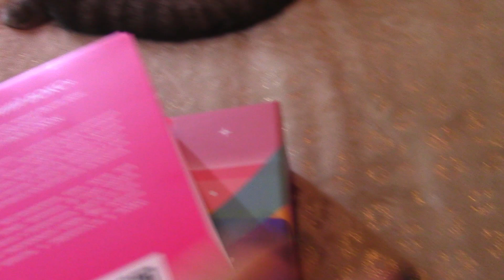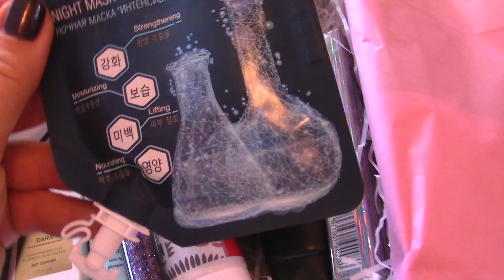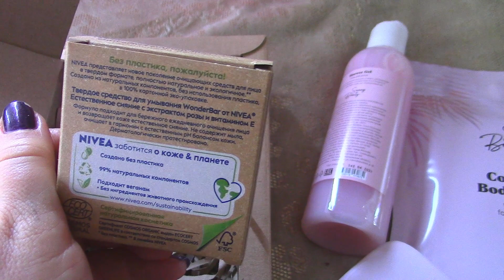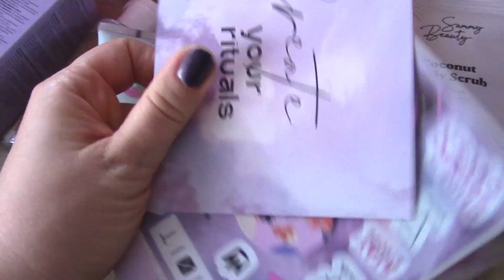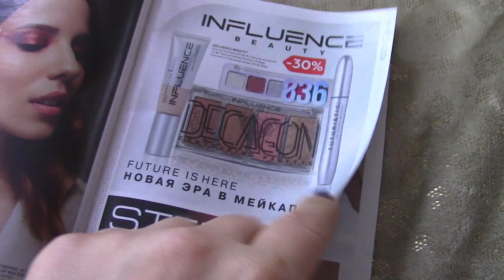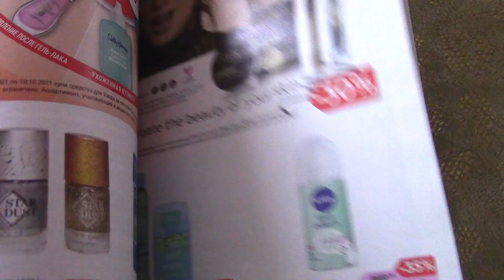VLOG/в кино/Newbeautybox/посылки/покупки в МагнитКосметик/крашусь и болтаю/последние новости)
РАЗВЕРНИ:
Бокс участвует в акции 1+1=3, то есть при покупке двух боксов третий идёт в подарок,
- Подарок при онлайн оплате
- Бесплатная доставка
- Бокс может быть отличным подарком
дополнительные 30% на любой бокс на сайте боксов.
получите косметику на 10960р 😍 экономия более 8000р!"

list=PLkuhzFfiWKcH0BjPRlSzsEjtAIifaYO3q